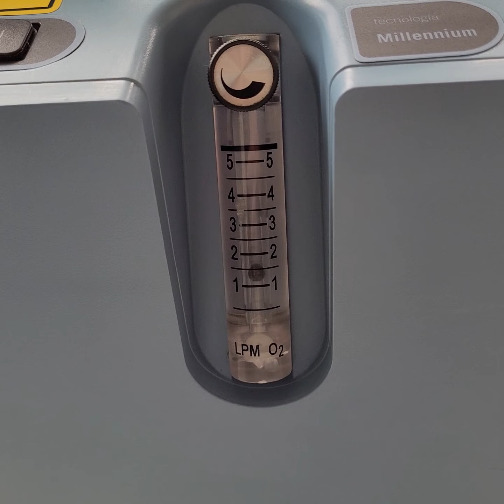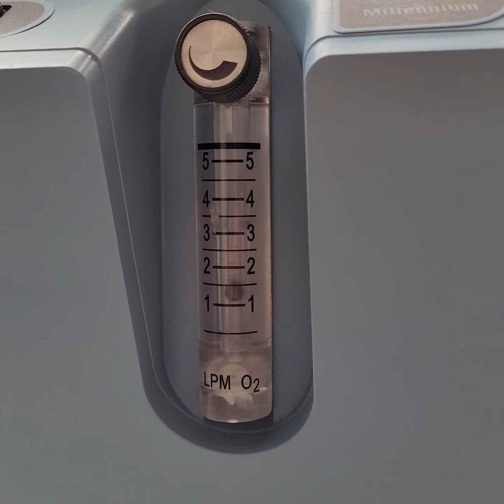concentrador de oxigênio não dura nem 5 minutos de funcionamento